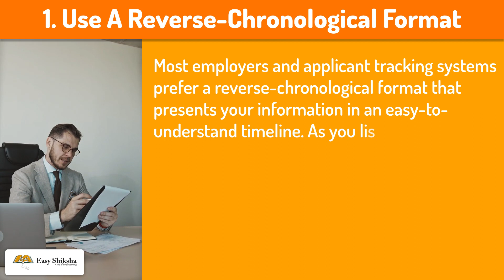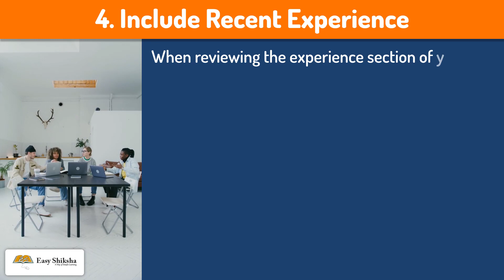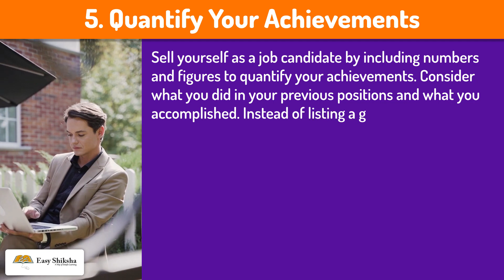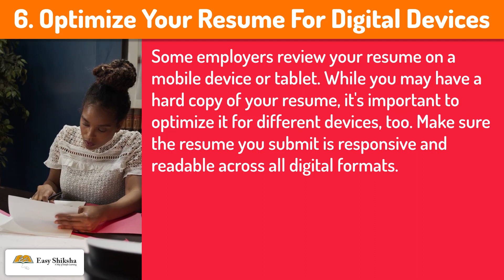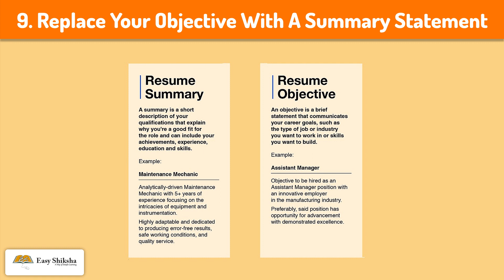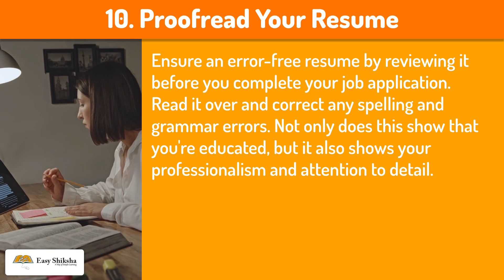Mastering the Art of Resume Enhancement for Industry Success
Elevate your chances of landing your dream job in the industry with expert tips and strategies to improve your resume. Discover proven techniques for crafting a standout resume that captures the attention of employers and showcases your skills and achievements effectively. From formatting to content optimization, unlock the secrets to creating a powerful resume that sets you apart from the competition.